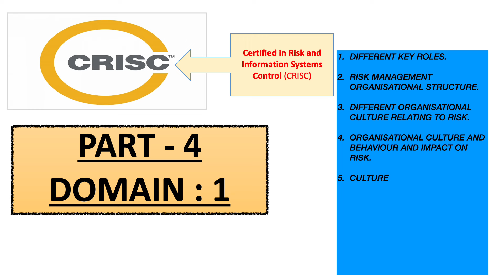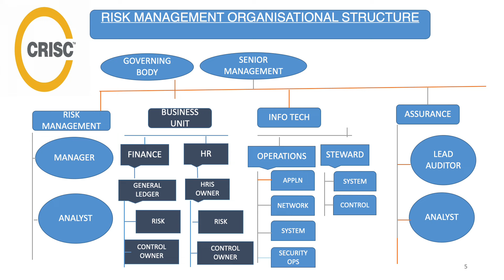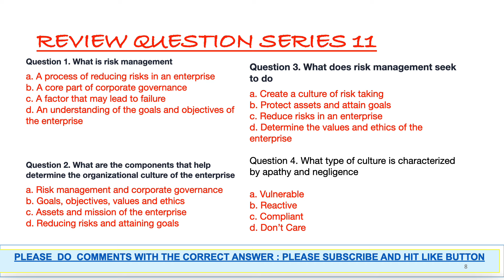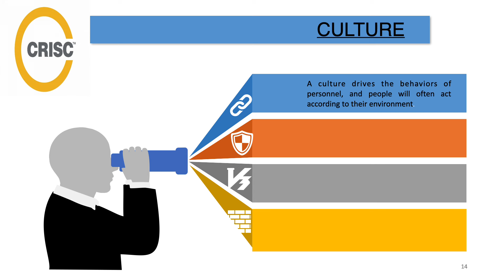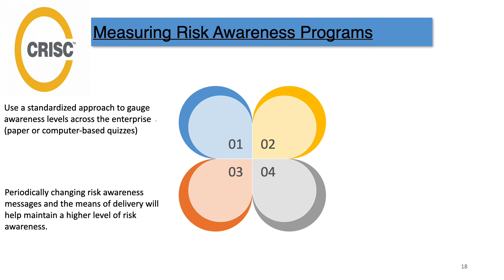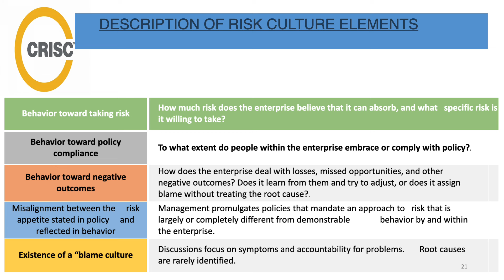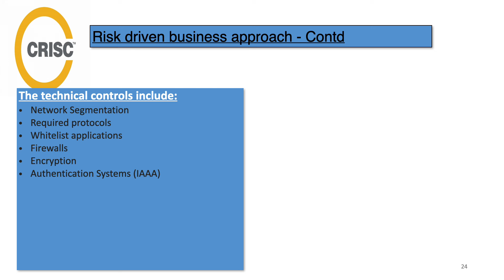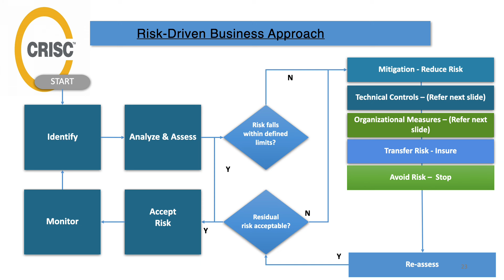crisc domain 1 part 4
hi friends : its the continuation of domain1 CRISC. the topics covered are:
1. Different key roles.
2. Risk management organisational structure.
3. Different organisational culture relating to risk.
4. organisational behaviour and impact on risk management.
5. culture
6. risk elements with descriptions.
7. risk driven business approach.